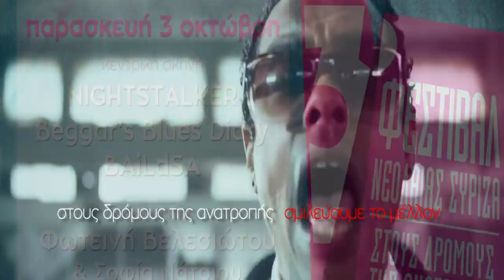Τηλεοπτικό σποτ 3ου Φεστιβάλ Νεολαίας ΣΥΡΙΖΑ Θεσσαλονίκης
3-4-5 Οκτώβρη, πρώην Στρατόπεδο Παύλου Μελά